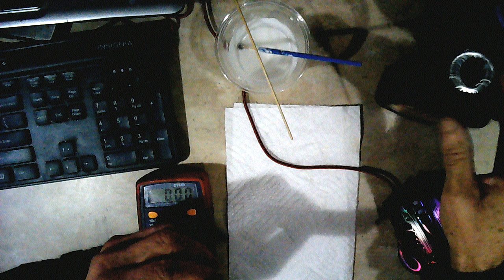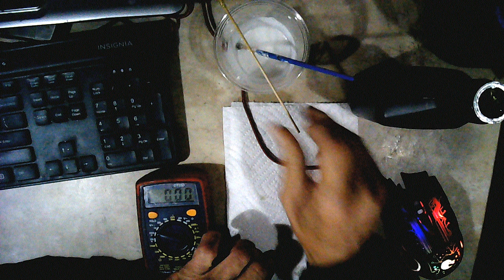Demo #17 The Slick50/Tio2 Battery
Demonstration of the construction of a self-charging Bio-Cell made from Oil, Water &Tio2.